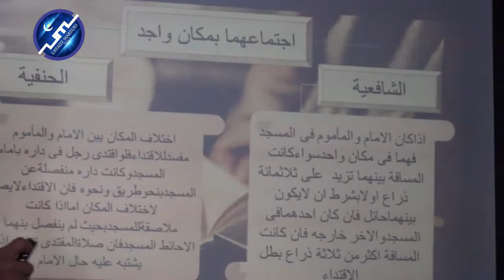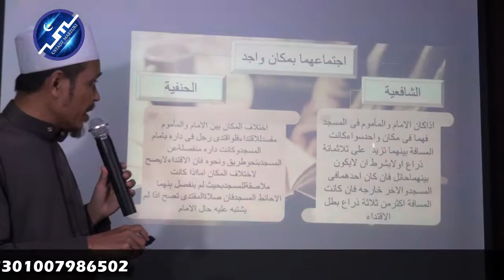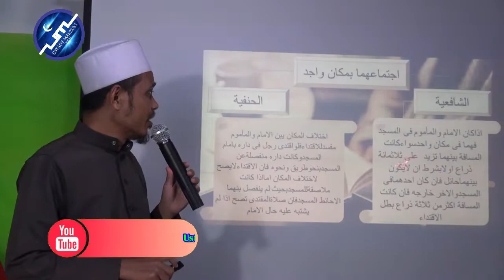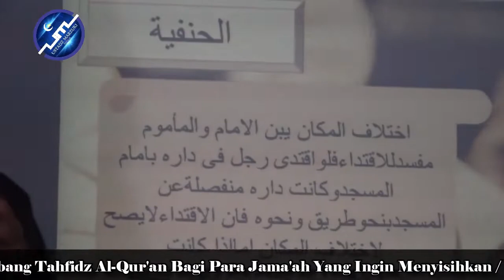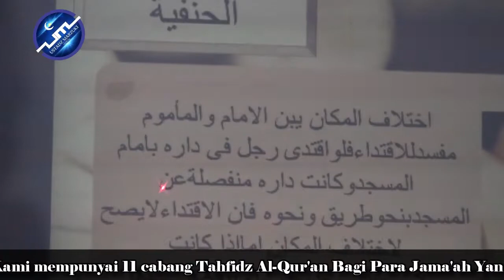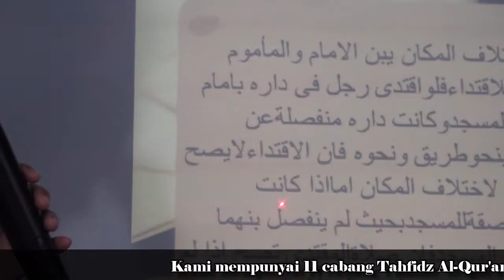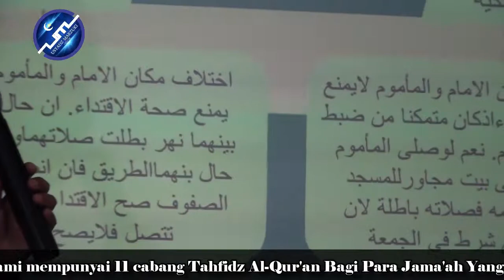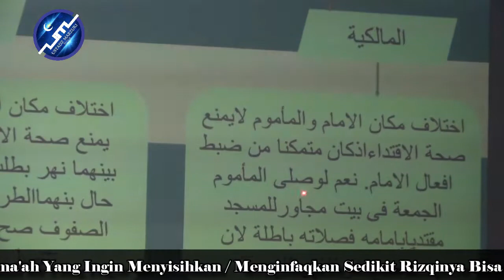KAJIAN FIQIH EMPAT MAZHAB. BOLEH SHALAT JUM'AT SECARA VIRTUAL?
Ceramahterbaru2021# KitabHadaai'qulAulia#
Terus nantikan video terbaru dari channel Ustadz Marzuki Official  dan semoga dari setiap video selalu memberikan berkah untuk kita semua, Aamiin